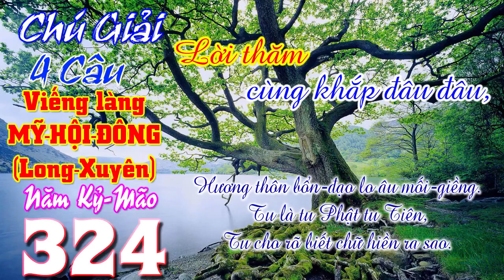4 Câu: Lời thăm cùng khắp đâu đâu, Hương thôn bổn-đạo lo âu mối-giềng. - Chú Giải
*** 324 Chú giải 4 câu bài Viếng Làng Mỹ-Hội-Đông (Long Xuyên), Năm Canh-Thìn, 108 câu. Xem trên Youtube
Lời thăm cùng khắp đâu đâu,
Hương thôn bổn-đạo lo âu mối-giềng.
Tu là tu Phật tu Tiên,
Tu cho rõ biết chữ hiền ra sao.
*** 325 Chú giải 4 câu bài Viếng Làng Mỹ-Hội-Đông (Long Xuyên), Năm Canh-Thìn, 108 câu. Xem trên Youtube

LƯỢC GIẢI
(Từ câu 5 đến câu 8)
          Đoạn nầy Đức Giáo Chủ cho biết, Ngài mượn tiếng Kệ Giảng để thăm hỏi chư môn đồng đạo khắp nơi và khuyên mọi người hãy lo tu rèn giềng mối của đạo làm người cho tròn vẹn và thực hành đúng theo lời của Tam Giáo (Phật Thánh Tiên) mà Ngài đã rút tỉa những tinh hoa dạy lại chúng ta.

26 Chuyên đề của lớp Bồi Dưỡng Giáo Lý Căn Bản PGHH khóa 288